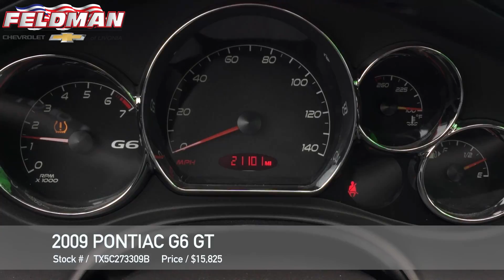Pontiac G6 Livonia MI TX5C273309B